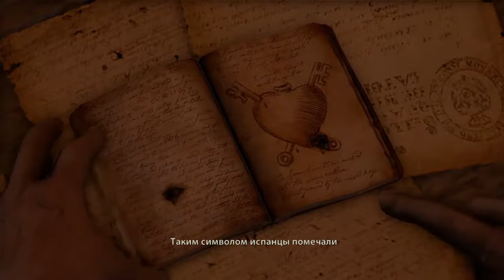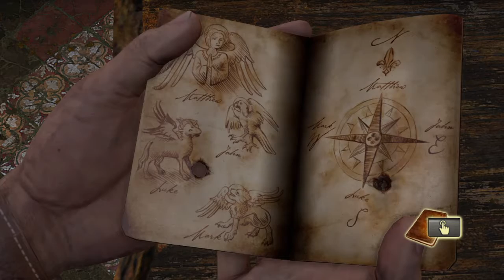Uncharted™: Судьба Дрейка прохождение 008